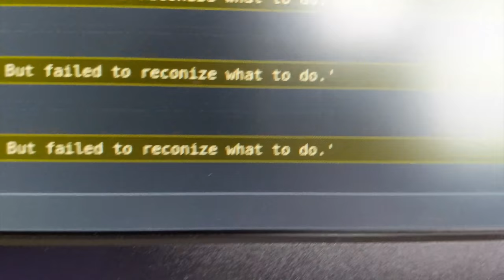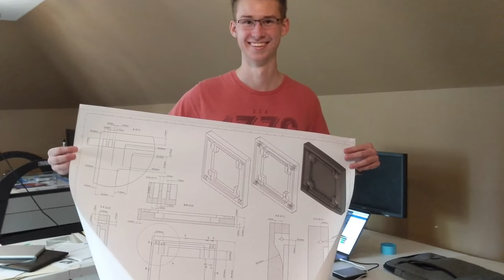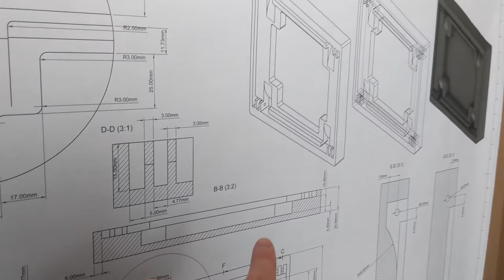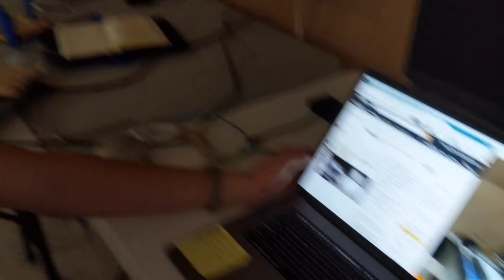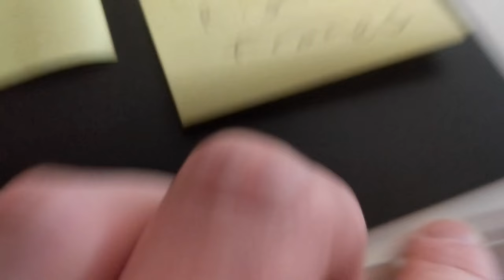Polar Blueprints? | Official Documents | Polar Vlogs | Episode 4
Time to get some official engineering documents! We print full one to one scale blueprints for an early prototype of the Infinity.

Welcome to the Polar Computers Inc YouTube channel!
We upload Polar vlogs, showing our progress on tech innovations such as the hologram. We also upload some sort of "Tech Talk" on Tuesdays showing off different devices and products that we have opinions on. We strive to bring new technology into the world, and not only innovate, but optimize platforms such as the hologram on the Polar Infinity.